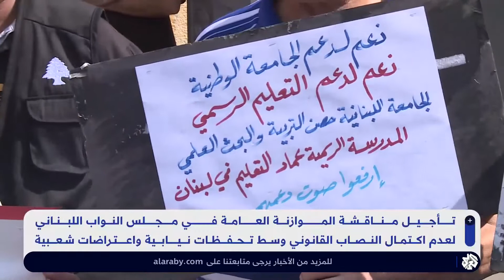مجلس النواب اللبناني يبدأ مناقشة الموازنة المالية وسط تحفظات نيابية واعتراضات شعبية